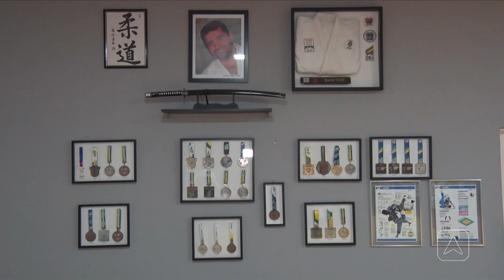Memorial Davi Vecki é aberto ao público na fundação Nossa Senhora da Paz